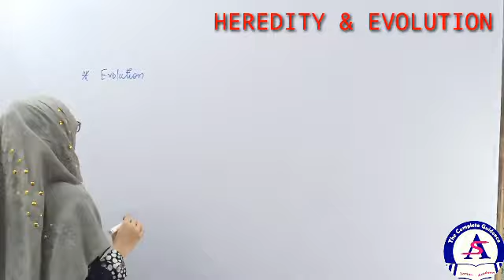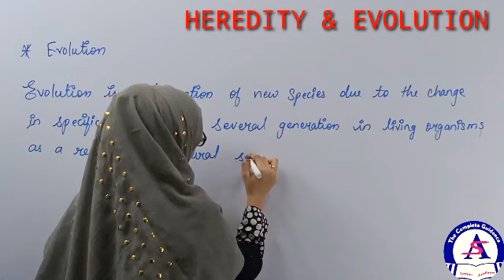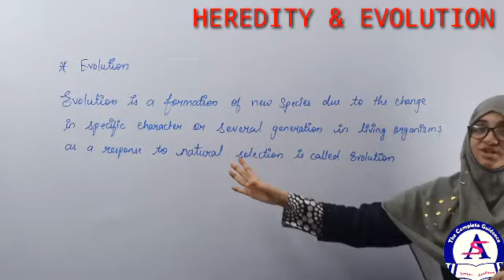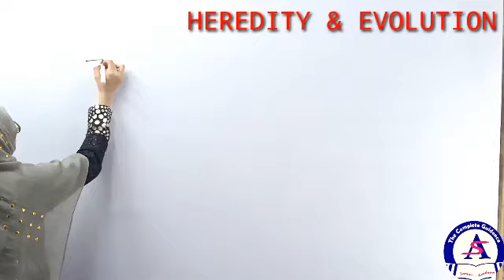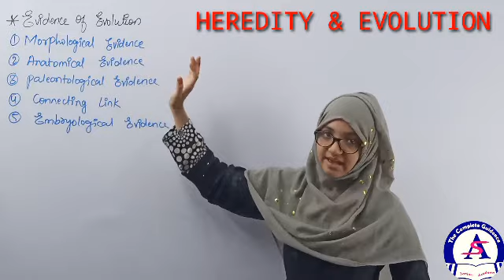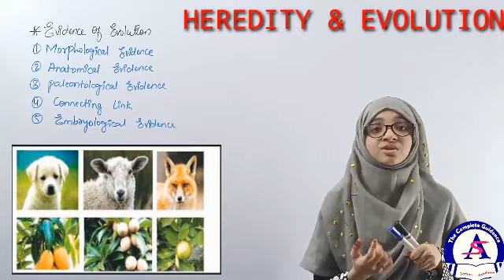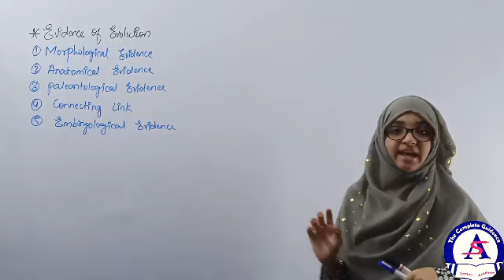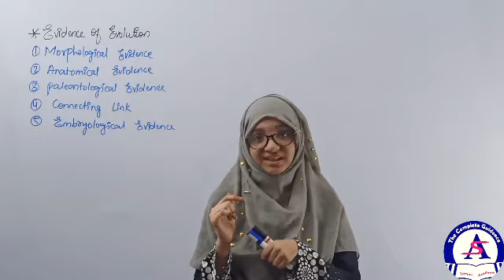Heredity & Evolution part 3 by bushra teacher ( sanjari academy)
The most obvious outcome of the reproductive process still remains the generation of individuals of similar design. The rules of heredity determine the process by which traits and characteristics are reliably inherited.